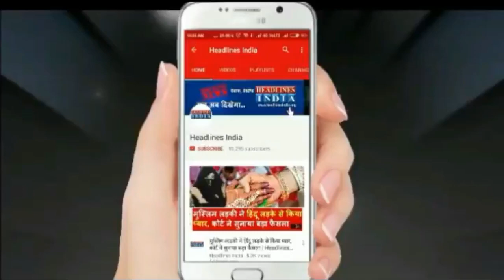friendship between man and a fish in Maharashtra Watch Special Story | Headlines India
friendship between man and a fish in Maharashtra Watch Special Story